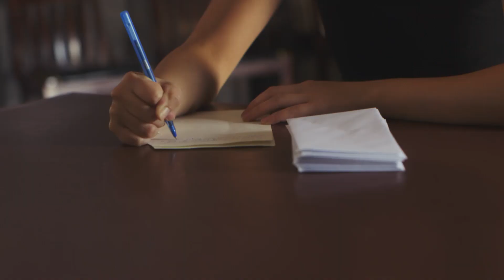DANakaDAN ft. Priska - KEEP TO THE PATH (official music video)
Original Song by Priska / MV by Jason Poon

Sam Kang
Abe Kim

Viviann Ur
Rommel Andaya
Alan Chung

LOCATION:
Teresa Fung / Cheers Bar + Grill
717 S San Gabriel Blvd
San Gabriel, California

Joey Corvarrubias
Rommel Andaya

Special Thanks:
Adrian Zaw, Eugene Choi, Mayrok Productions

ABOUT MUSIC VIDEO / SONG
I am the most nervous about this song, because I am the most honest in this song. Most people think it's about just being determined and keeping your grind up. Keeping to the path. Finishing your path. But for me the song is more about recognizing ...what if you're stuck in your ways and you know your stuck in your ways and you want to fix yourself but you can't. It's about growing older and realizing maybe this is kind of it. Maybe your relationship with God, family, and self isn't what you thought it would be. but not in a like an emo...this is it sort of way. It's in a ...mature. This is what it is. Let's accept what it is ...because it's fine - its' reality. And what do you do from there. of course I do want to end on a positive note. That you can always change. There's always a time to change your ways. But the song is being realistic. It's easier said then done.

LYRICS:
OPENING
I was not made for going fast
I was told to keep my hands and feet safe inside the vehicle
I was promised I could be
Anything that I wanted to
As long as I put my hands and feet to use
To use

VERSE 1
I've spent my entire life wasting life, Take my advice,
it isn't the greatest way to heaven when you're wasted every night
When you're chasing every night with another night that won't compare
another night that wasn't there because you weren't completely there
I was never scared just unprepared, each morning looking in the mirror
That the person starring back at me wasn’t as I appeared
He was confused and way astray, by all the choices he had made
Was I going down the right path he asked me every day
take care a little more, be with mom a little more
Binging way way less and save my soul a little more
But I’m having way too good a time fucking up every open door
Avoiding any bit of conflict, problems I can’t ignore
I’d wake up every morning like today is the day I’ll change
But by the end of it I’d be like damn, today is the day I’ll rage
And damn it it’s not ok. But I guess it’s like what they stated
When life gives you lemons, drink that shit and just get faded

CHORUS:
And I will keep to the path, although I stray
And though I stumble, I do not ever break

VERSE 2
On my life's spiritual quest have i found god, have i been godless
have i found progress, or just a contest
of wits that provides more stress then it does context
it should be easier, but God is complex
And If I am what you made me, would you ever step to save me
If I was going down the wrong path, or are these the cards you played me
Cuz I’ll play right within em, I’ll be right within em,
but not right now cuz I’m fucking up within em
I keep on the sinning, and they keep on adding up
They fillith’ up my cup, and after each time I say enough
But I still drink that shit down, down down, I am drowning
So he continues to elude me, and I have never found him
I thought as long as I was well as the people surrounding me
Then I was doing fine, but then over time it confounded me
Over time I doubted me, compare to them instead of me
So they grew instead of me, and I continue so steadily stuck in my ways
BRIDGE
Time is crashing, always pulling me farther away
All I want is, to be still, but now I’m farther away